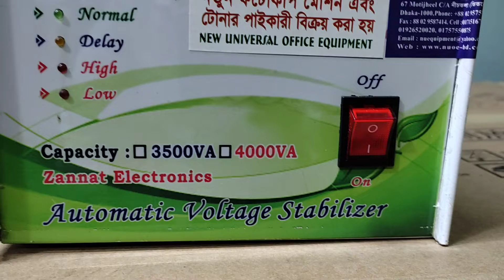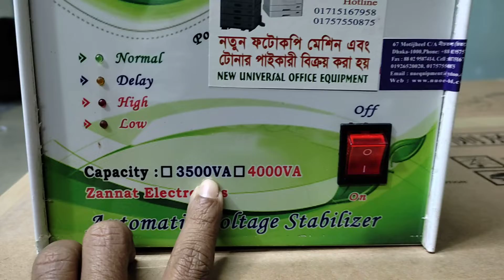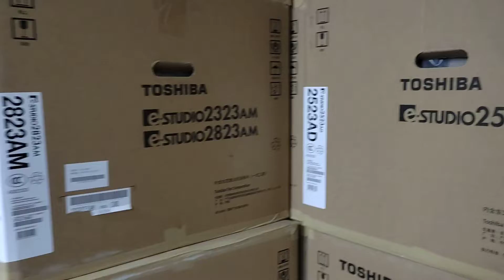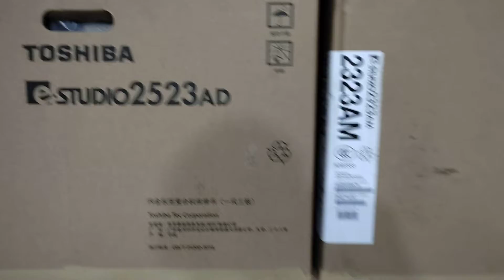Stabilizer Use for photocopier Machine New universal office equipment wholesale office 01757550875